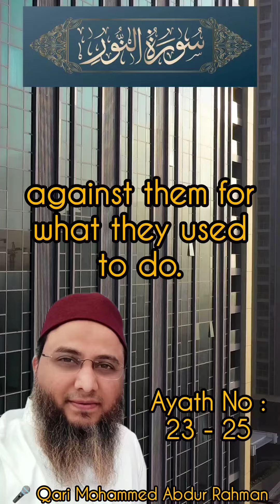Surely those who accuse chaste, unsuspecting, believing women are cursed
2371-Surah-An-Nur-Ayath - 23-25

Surely those who accuse chaste, unsuspecting, believing women are cursed in this life and the Hereafter. And they will suffer a tremendous punishment on the Day their tongues, hands, and feet will testify against them for what they used to do. On that Day, Allah will give them their just penalty in full, and they will ˹come to˺ know that Allah ˹alone˺ is the Ultimate Truth. (24:23-25)